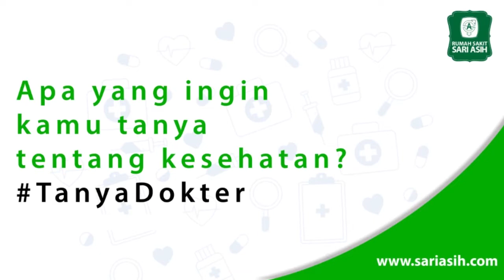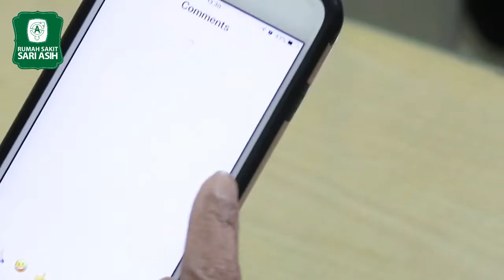Dokter Widia Kurnia, SpOG Menjawab Pertanyaan Seputar Kebidanan & Penyakit Kandungan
Assalamualaikum,
Selamat datang di program TanyaDokter by RS Sari Asih. Setiap minggunya kami akan menjawab sejumlah pertanyaan yang diajukan melalui Instagram @rssariasih.

Melalui kanal ini, jawaban yang diutarakan oleh dokter akan lebih merinci dan mendalam sehingga, jika ada pertanyaan seputar kesehatan yang masih belum terpecahkan, tanyakan melalui komentar program TanyaDokter di Instagram @rssariasih.